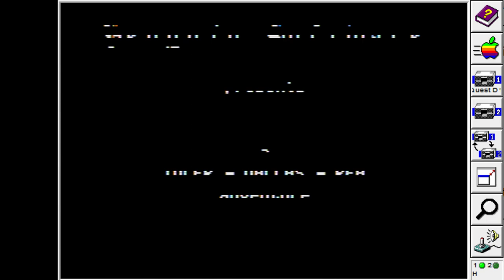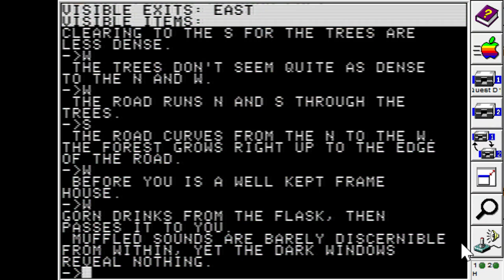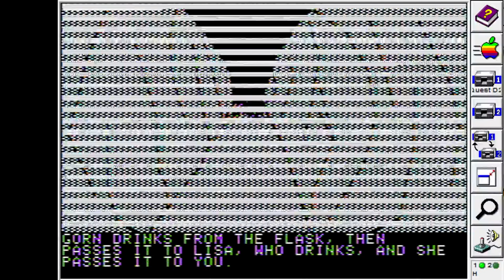Lo-Fi Let's Play 24: The Quest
This adventure features exceptionally beautiful painterly graphics, 1983 style, and the blunt, crude parser is personified as its own character, the King's Champion! See the beautiful, risque work that began Dallas Snell's design career!

to become a backer of this vintage computing Let's Play series and to discover more information about the games.